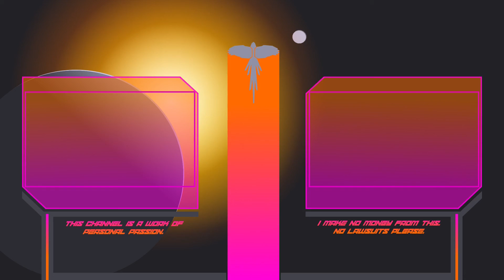Freelancer - Part 8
This is a very bad plan, Ozu.

UPDATE: Tohoku is a northern region of Honshu. I don't know what I'm talking about.